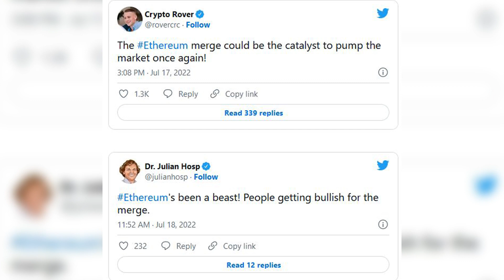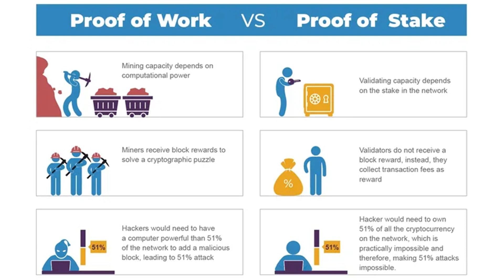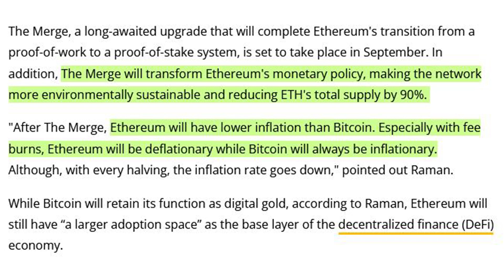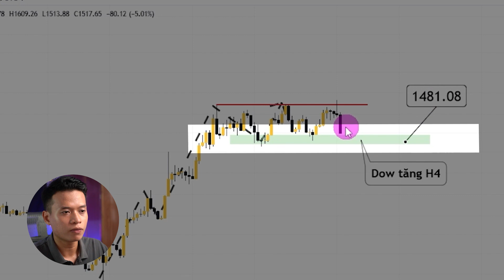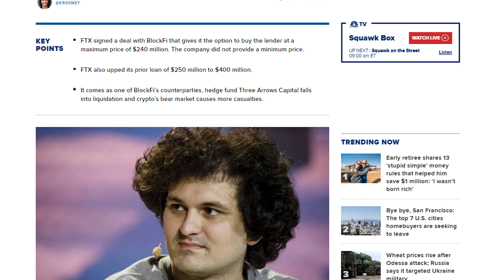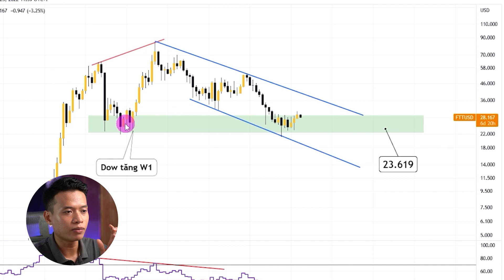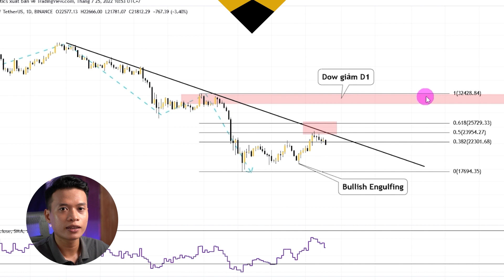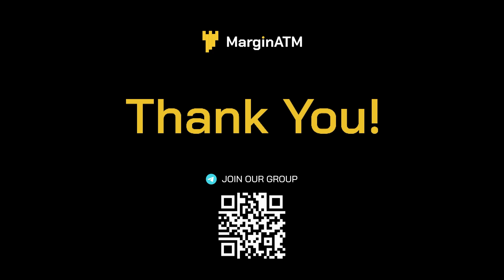"The Merge" Ethereum có cứu được thị trường Crypto không?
Sự kiện “The Merge” lần này của Ethereum nếu không có lỗi phát sinh và diễn ra thành công thì đây là 1 động lực thúc đẩy giá Ethereum sẽ tăng trưởng “dễ hơn” khi nhu cầu về Ethereum trên thị trường cũng sẽ tăng, từ việc thợ đào chuyển dần sang cơ chế Proof Of Stake.

Tình hình từ nay đến tháng nay đến tháng 9 trước khi sự kiện này diễn ra, khả năng giá Ethereum sẽ tiếp tục di chuyển theo giá Bitcoin. Tuy nhiên trong tương lai việc Ethereum “vượt qua” Bitcoin là điều có thể.

TIMESTAMP
00:00 Intro
00:30 "The Merge" là gì?
01:40 Ưu điểm của cơ chế POS
03:20 Nhu cầu ETH trong tương lai sẽ cao?
03:48 Thợ đào vẫn muốn đào thì sao?
04:30 Tương lai của Ethereum
05:15 Phân tích Ethereum
06:12 Sự kiện 500,000 USD từ Coin98
06:35 Dữ liệu Onchain Ethereum
07:00 Voyager Digital từ chối việc mua lại của Sam
08:05 Phân tích kỹ thuật FTT
09:25 Phân tích giá Bitcoin
10:25 Tổng kết